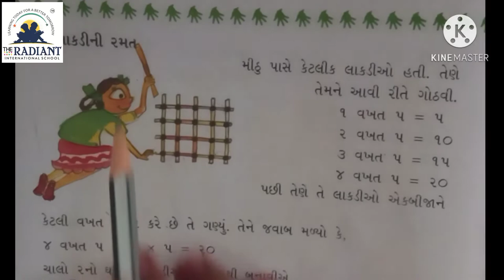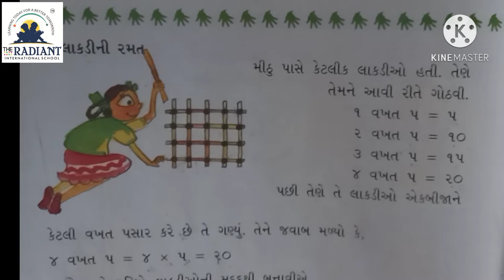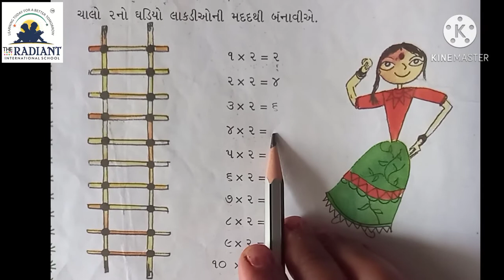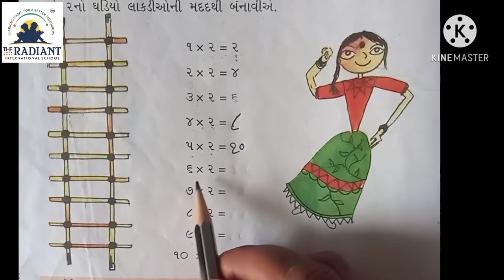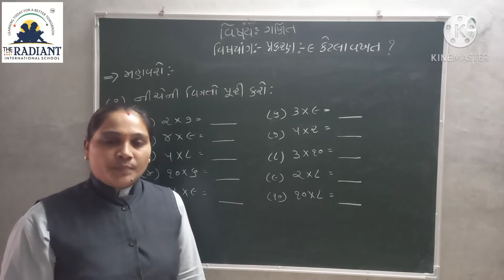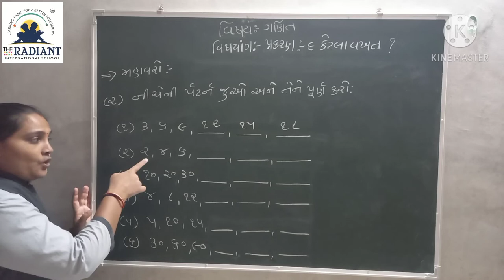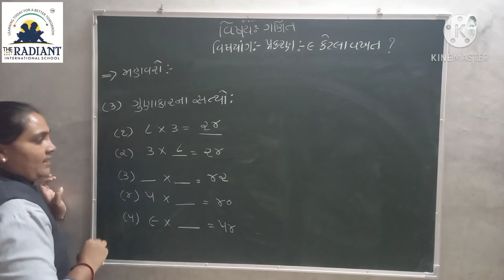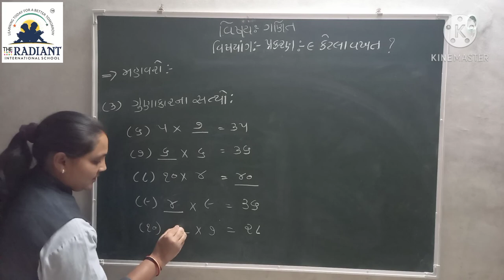Guj Med Std 3 Sub Maths Ch 9 Part4 1080p